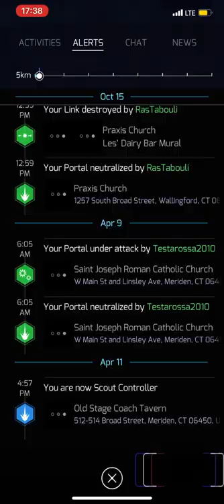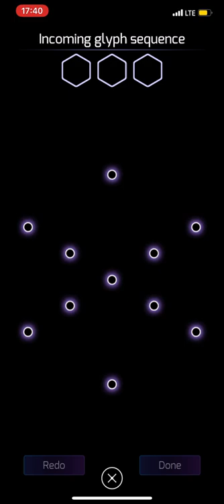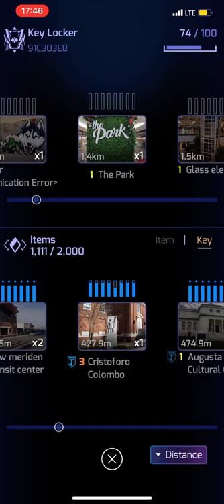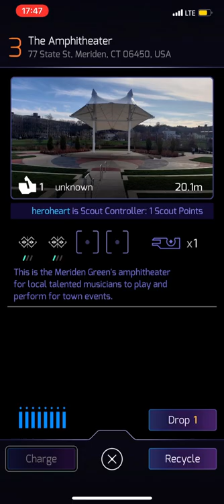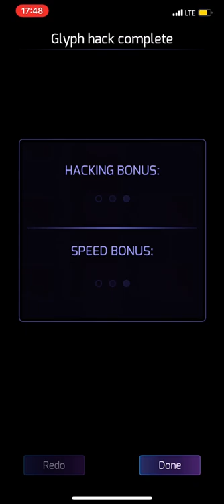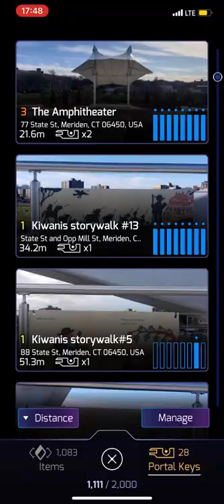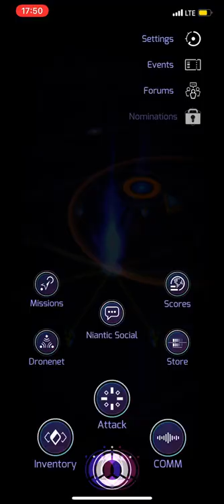ingress prime stock gameplay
Ok stock footage for anyone wanting to talk about ingress or anything. It will help content creators in rural area out since not a lot of portals exist in those areas.